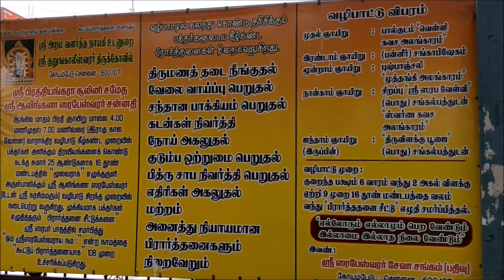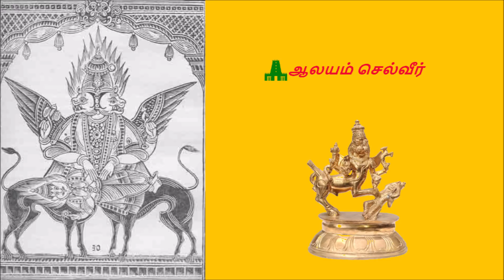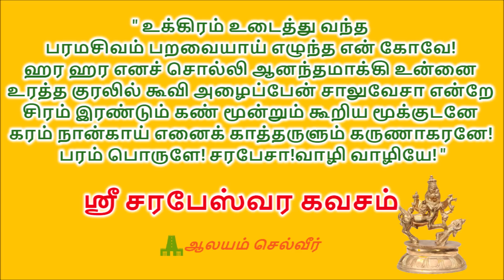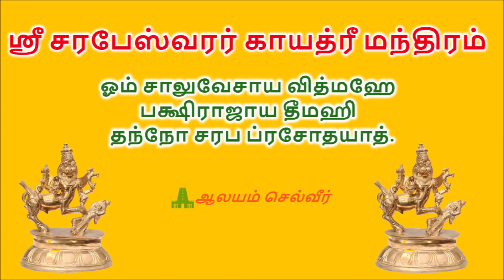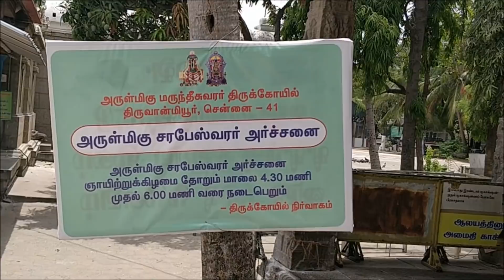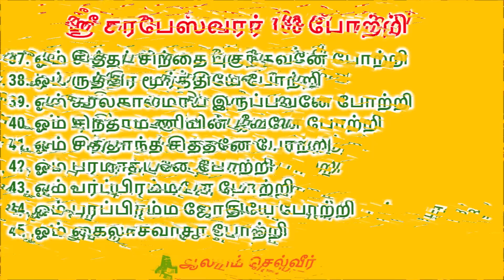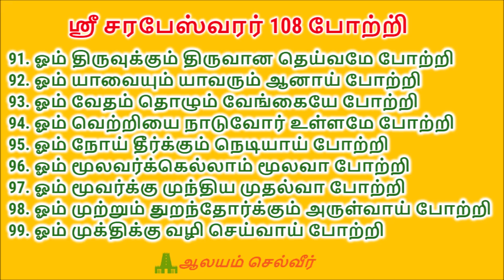மிகவும் சக்தி வாய்ந்த சரபேஸ்வரர் | சரபேஸ்வரர் வழிபாடு | சரபேஸ்வரர் 108 போற்றி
This video is about Sarabeswarar in Tamil.

பயம், கவலை நீங்க,செல்வம் பெருக,சந்தோஷம் நிலைத்திருக்க, பேராபத்திலிருந்தும் பெரும் நஷ்டத்திலிருந்தும் விடுபட, பில்லி சூனிய தொல்லைகளை போக்கும் சரபேஸ்வரர்.

ஸ்ரீ கவச ஜலூஷர் இயற்றிய பீஜாட்சரங்கள் நிறைந்த சக்திவாய்ந்த இந்த ஸ்ரீ சரபேஸ்வர கவசத்தை

தினமும் சொல்லி வரவும் ( தக்க நிவாரணம் கிடைக்கும்) .

" உக்கிரம் உடைத்து வந்த
பரமசிவம் பறவையாய் எழுந்த என் கோவே!
ஹர ஹர எனச் சொல்லி ஆனந்தமாக்கி உன்னை
உரத்த குரலில் கூவி அழைப்பேன் சாலுவேசா என்றே
சிரம் இரண்டும் கண் மூன்றும் கூறிய மூக்குடனே
கரம் நான்காய் எனைக் காத்தருளும் கருணாகரனே!
பரம் பொருளே! சரபேசா!வாழி வாழியே! "

ஸ்ரீ சரபரின் மூல மந்திரம்:

ஓம் கேம் காம் பட் ப்ராணக்ர ஹாஸி
ஹாஸி, பிராணக்ர ஹாஸி
ஹூம் பட் ஸர்வ சத்துரு சம்ஹாரணாய
சரப ஸாலுவாய பக்ஷி ராஜாய ஹூம்பட் ஸ்வாஹா.

ஸ்ரீ சரபேஸ்வரர் காயத்ரீ மந்திரம்:

ஓம் சாலுவேசாய வித்மஹே
பக்ஷிராஜாய தீமஹி
தந்நோ சரப ப்ரசோதயாத்.

சரபேஸ்வரர் 108 போற்றி:

1. ஓம் விண்ணவா போற்றி
2. ஓம் விளங்கு உயர் வீரா போற்றி
3. ஓம் திண்ணவா போற்றி
4. ஓம் அணிமாமலர் பறவை அரசே போற்றி
5. ஓம் ருத்ர அக்னியே போற்றி
6. ஓம் மந்திரத் துதி தேவா போற்றி
7. ஓம் மாமலை சக்தியே போற்றி
8. ஓம் சர்வ வியாபியே போற்றி
9. ஒம் சங்கரா போற்றி
10. ஓம் காலனுக்கும் காலா போற்றி
11. ஓம் கருத்தில் நிறைந்தவனே போற்றி
12. ஓம் பிறவிபயம் அறுத்தவனே போற்றி
13. ஓம் நிரந்தரமானவனே போற்றி
14. ஓம் நியாயம் தருபவனே போற்றி
15. ஓம் வீரபத்திரனே போற்றி
16. ஓம் ஆயிரம் நாமம் உடையாய் போற்றி
17. ஓம் மகாதேவா போற்றி
18. ஓம் நரசிம்மரை குளிரவைத்தவா போற்றி
19. ஓம் நான்மறை ஆனாய் போற்றி
20. ஓம் சூலினி உடனுறை தேவா போற்றி
21. ஓம் அதர்வண காளியை அடைந்தவா போற்றி
22. ஓம் மந்திரம் ஆள்பவனே போற்றி
23. ஓம் கம்பத்தில் நிற்பவனே போற்றி
24. ஓம் கோபக்கனலேபோற்றி
25. ஓம் கூர்நகம் கொண்டவனே போற்றி
26. ஓம் லிங்கப்பதியே போற்றி
27. ஓம் ருத்ரதாண்டவா போற்றி
28. ஓம் சத்திய துணையே போற்றி
29. ஓம் சாந்தி அருள்பவனே போற்றி
30. ஓம் சத்திய சாட்சியே போற்றி
31. ஓம் சத்திய உருவே போற்றி
32. ஓம் முத்தொழில் தலைவா போற்றி
33. ஓம் புவனம் படைத்தாய் போற்றி
34. ஓம் ஆட்டிப் படைப்பாய் போற்றி
35. ஓம் அறம் பொருள் இன்பம் அளிப்பாய் போற்றி
36. ஒம் அம்ருத அரசே போற்றி
37. ஓம் சித்தர் சிந்தை புகுந்தவனே போற்றி
38. ஓம் ருத்திர மூர்த்தியே போற்றி
39. ஓம் காலகாலமாய் இருப்பவனே போற்றி
40. ஓம் சிந்தாமணியின் ஜீவனே போற்றி
41. ஓம் சித்தாந்த சித்தனே போற்றி
42. ஓம் பரமாத்மனே போற்றி
43. ஓம் பரப்பிரம்மனே போற்றி
44. ஓம் பரப்பிரம்ம ஜோதியே போற்றி
45. ஓம் கைலாசவாசா போற்றி
46. ஓம் திருபுவனேசா போற்றி
47. ஓம் நடுக்கம் தீர்ப்பாய் போற்றி
48. ஓம் நம்பினோர் நலம் அருள்வாய் போற்றி
49. ஓம் ஏவல் தீர்ப்பாய் போற்றி
50. ஓம் சூன்யம் அழிப்பாய் போற்றி
51. ஓம் கொடுமை தீர்ப்பாய் போற்றி
52. ஓம் எண்ணியது அருள்வாய் போற்றி
53. ஓம் திண்ணிய நெஞ்சம் தருவாய் போற்றி
54. ஓம் திடமாய் காரியம் செய்ய வைப்பாய் போற்றி
55. ஓம் தீயவர் தொல்லை தீர்ப்பாய் போற்றி
56. ஓம் திருவருள் தருவாய் போற்றி
57. ஓம் வழித்துணையே போற்றி
58. ஓம் எட்டு திசையும் காப்பாய் போற்றி
59. ஓம் நஞ்சை புஞ்சை காப்பாய் போற்றி
60. ஓம் நம்பி வருவோர்க்கு அருள்வாய் போற்றி
61. ஓம் நமசிவாய திருவே போற்றி
62. ஓம் சிவ சூரியா போற்றி
63. ஓம் சிவச்சுடரே போற்றி
64. ஓம் அட்சர காரணனே போற்றி
65. ஓம் ஆதி சிவனே போற்றி
66. ஓம் கால பைரவரே போற்றி
67. ஓம் திகம்பரா போற்றி
68. ஓம் ஆனந்தா போற்றி
69. ஓம் காலத்தின் வடிவே போற்றி
70. ஓம் காற்றாய் வருவாய் போற்றி
71. ஓம் கர்ப்பம் காப்பவனே போற்றி
72. ஓம் காத்து கருப்பு அழிப்பாய் போற்றி
73. ஓம் எல்லையில்லா பொருளே போற்றி
74. ஓம் கல்லாலின் கீழ் அமர்ந்தவனே போற்றி
75. ஓம் வல்லார் வாழ்த்தும் தேவா போற்றி
76. ஓம் எல்லாமாய் இருப்பவனே போற்றி
77. ஓம் மூல குருவே போற்றி
78. ஓம் தெவிட்டா தேனே போற்றி
79. ஓம் விளக்கு தீபத்தில் ஒளிர்பவனே போற்றி
80. ஓம் அமரர் படை தலைவா போற்றி
81. ஓம் மான் வைத்தாய் போற்றி
82. ஓம் மழு தூக்கி சிறந்தாய் போற்றி
83. ஓம் அழைத்ததும் வருவோனே போற்றி
84. ஓம் சூலினித்தாயின் சுகத்தோனே போற்றி
85. ஓம் பிரத்யங்கிரா பிராணநாதா போற்றி
86. ஓம் அம்பலத்தாடும் அரசே போற்றி
87. ஓம் நகமே ஆயுதமாய் கொண்டாய் போற்றி
88. ஓம் நலம் தரும் தெய்வமே போற்றி
89. ஓம் உள்ளத்தில் உறைவாய் போற்றி
90. ஓம் சிந்தனைக்கினிய செல்வனே போற்றி
91. ஓம் திருவுக்கும் திருவான தெய்வமே போற்றி
92. ஓம் யாவையும் யாவரும் ஆனாய் போற்றி
93. ஓம் வேதம் தொழும் வேங்கையே போற்றி
94. ஓம் வெற்றியை நாடுவோர் உள்ளமே போற்றி
95. ஓம் நோய் தீர்க்கும் நெடியாய் போற்றி
96. ஓம் மூலவர்க்கெல்லாம் மூலவா போற்றி
97. ஓம் மூவர்க்கு முந்திய முதல்வா போற்றி
98. ஓம் முற்றும் துறந்தோர்க்கும் அருள்வாய் போற்றி
99. ஓம் முக்திக்கு வழி செய்வாய் போற்றி
100. ஓம் பயம் தீர்க்கும் பரம்பொருளே போற்றி
101. ஓம் பக்தர் தன் துயர்நீக்கும் ஒளியே போற்றி
102. ஓம் முக்தர்கள் ஜீவனே போற்றி
103. ஓம் முழுவதுமாய் எம்மைக் காப்பாய் போற்றி
104. ஓம் அடியார்க்கு அடியவா போற்றி
105. ஓம் அருட்பெருஞ்ஜோதி அண்ணலே போற்றி
106. ஓம் வெள்ளிக்கு வாழ்வு தந்தாய் போற்றி
107. ஓம் குருவுக்கு உரு தந்த உயர்ந்தவா போற்றி
108. ஓம் பூரண சரபேசா போற்றி! போற்றி!